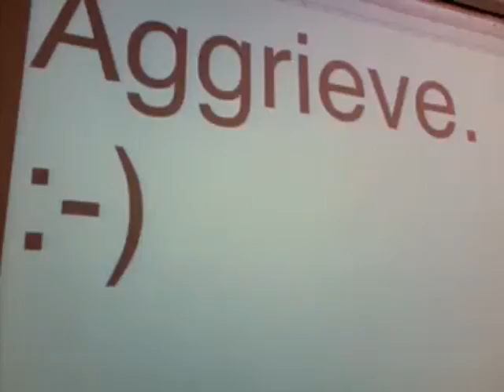aggrieve.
To fight a smiley. It attacks back. Eeek!